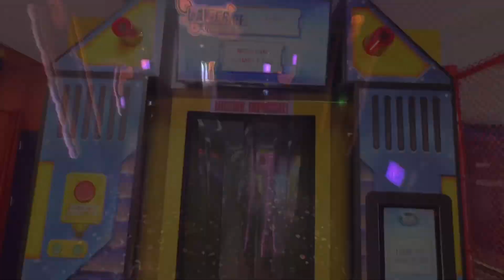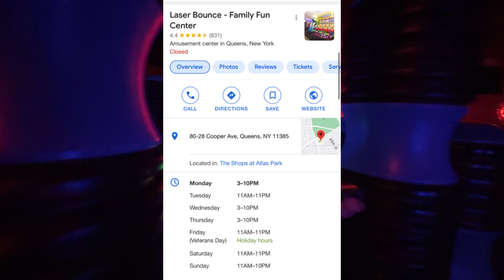5-10 岁孩子办生日party的场地推荐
5-10岁男孩子生日办party的场地，你会选择这家Queens的Laser Bounce吗？今天玉敏带你来探店。